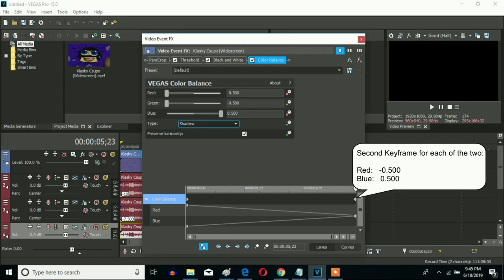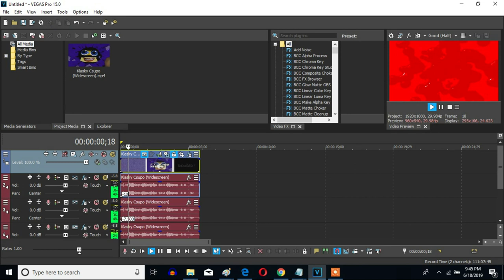How To Make My G-Major 8 On Sony Vegas Pro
Made ‎‎Yesterday, ‎June ‎21, ‎2019, ‏‎9:54:51 to‏‎ 10:34:29 pm

Let's learn how to make My G-Major 8 on Vegas Pro.